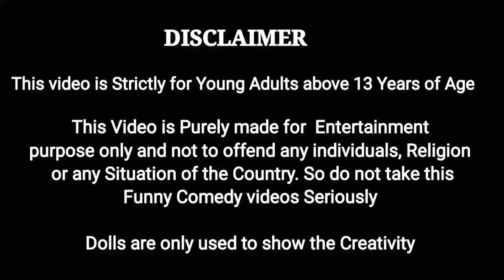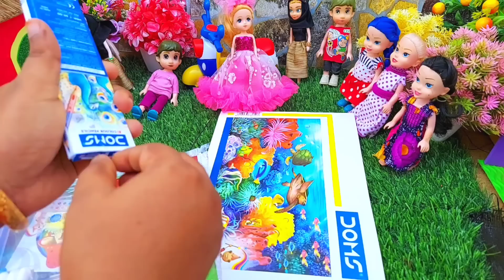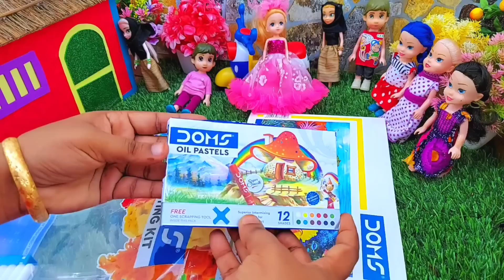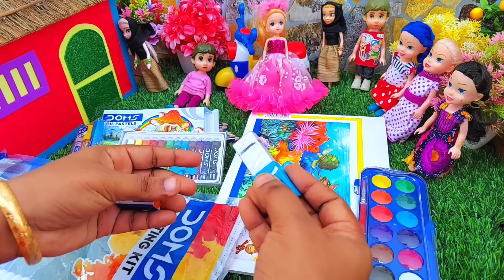Surprise Gifts for Pinky || அபியோட Painting kit Unboxing பண்ண போறாங்க || My Barbie Shows